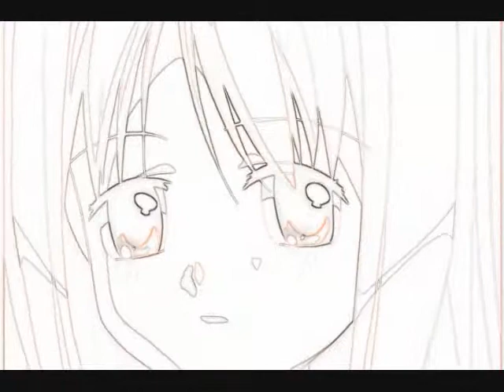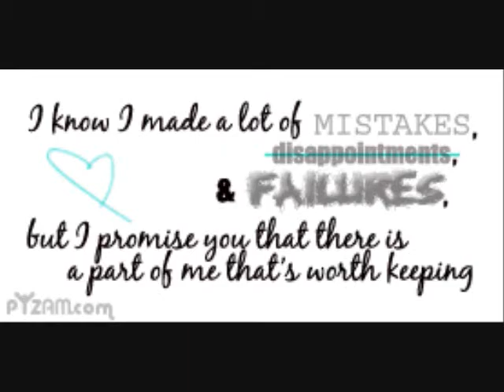I'm Sorry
Anime: This Ugly and Beautiful World

Song: Without You from Rent I'm Sorry by Buck Cherry